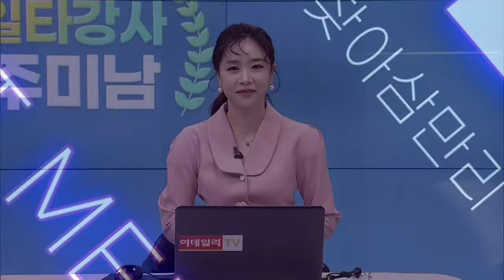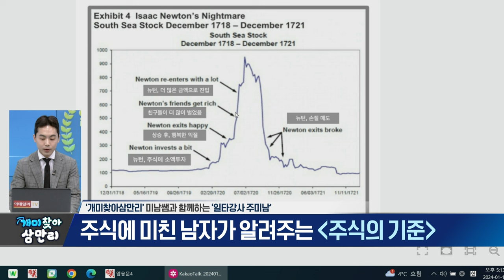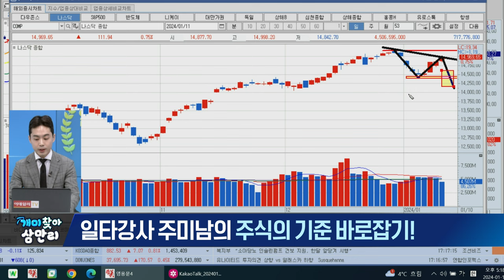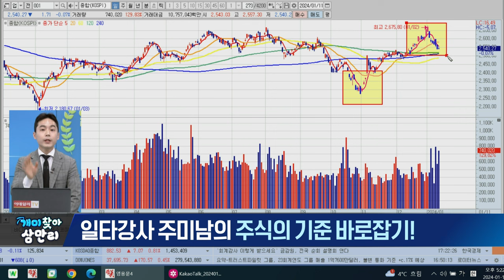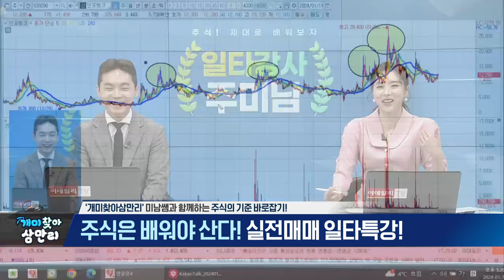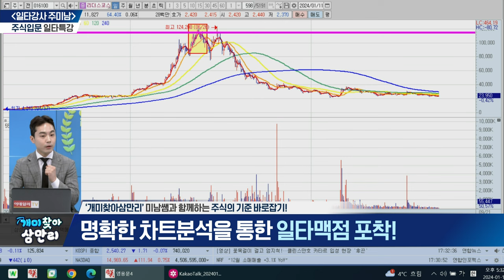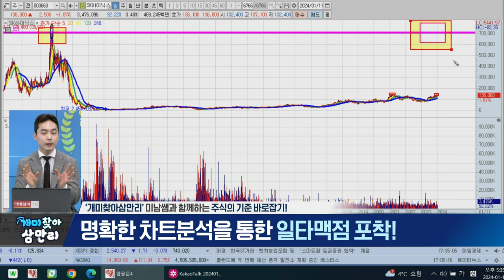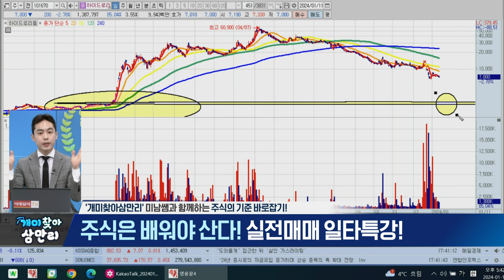개미찾아 삼만리 일타강사 주미남 (20240111)